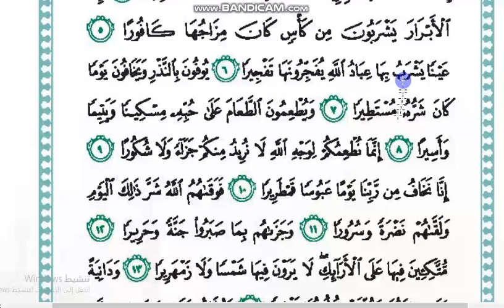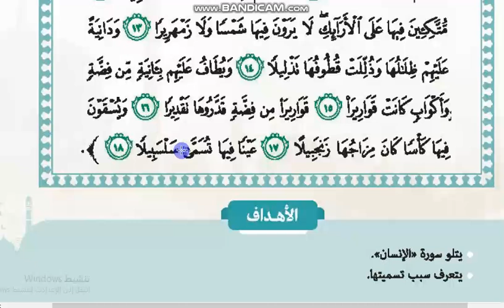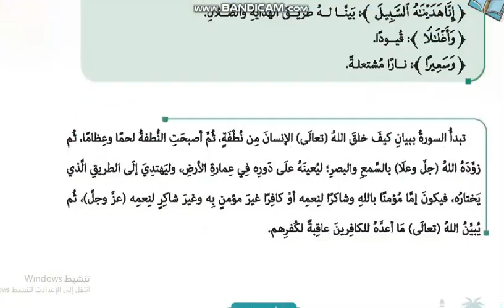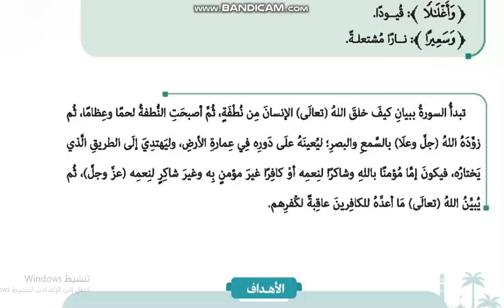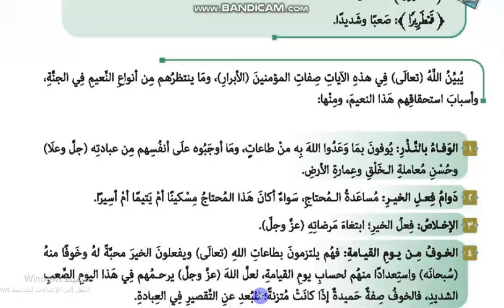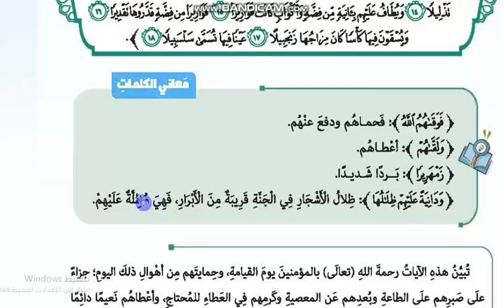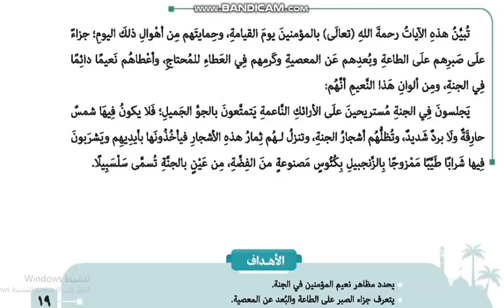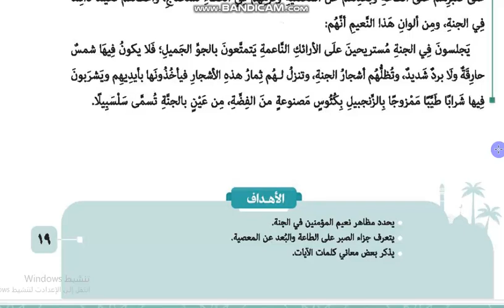الدرس الثاني سورة الإنسان فرع التفسير وعلوم القران تربية اسلامية صف اول اعدادي ترم اول 2024